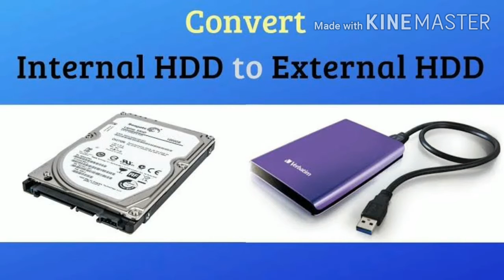hard disk and optical disc